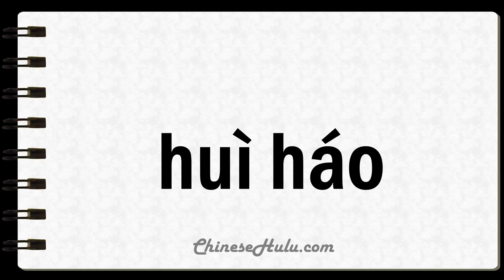How to Say Winsome in Mandarin Chinese